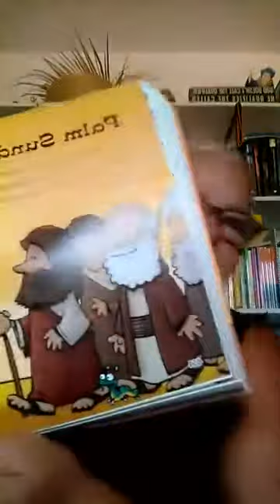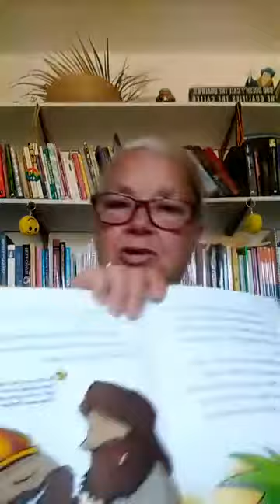June 16, 2020 Story Time